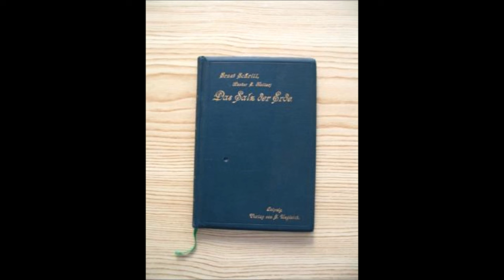Das Salz der Erde Kapitel 5